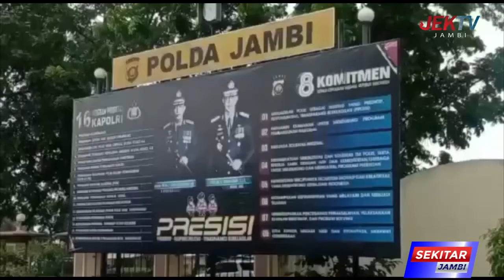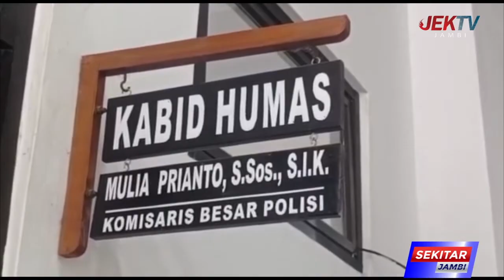OKNUM POLISI DIDUGA HAMILI PACARNYA